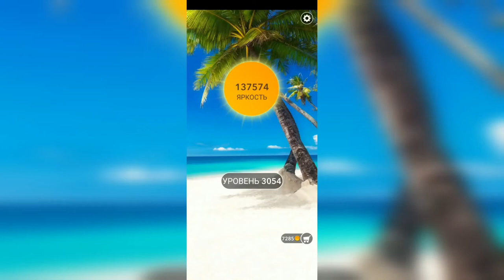Word / Слово Крест: Поиск русского кроссворда / Уровень 3054